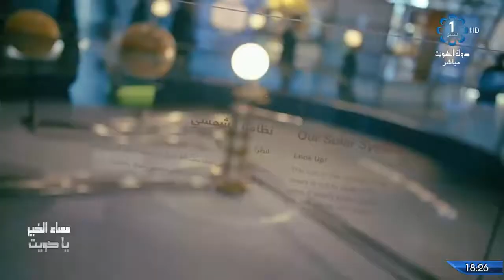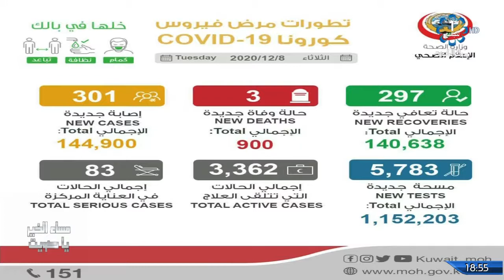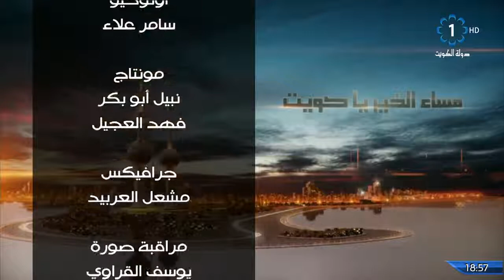برنامج مساء الخير ياكويت 2020/12/8